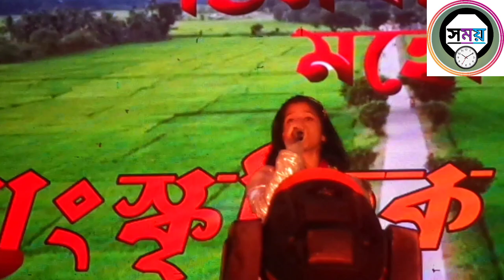Somoi//Harshita bhattacharya//Stage Program//Dimoria Mahotsab//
Harshita bhattacharya's Assamese Song.

Stage Performance
Dimoria Mohotsab 2023

                      Assamese video
                       Assamese video Somoi

Somoi
xomoi
Time